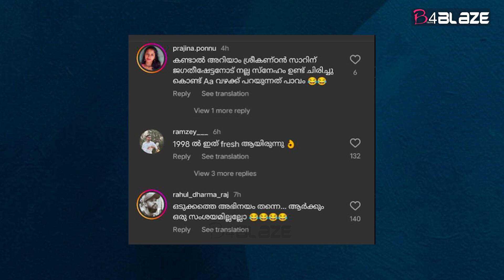അവസാനം കളി കാര്യമായോ ?; ജഗദീഷും ശ്രീകണ്ഠൻ നായരും തമ്മിൽ തർക്കം | Jagadheesh Kumar issue | flowers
ഫ്ളവേഴ്സ് ഒരു കോടിയുടെ പുതിയ എപ്പിസോഡിന്റെ പ്രൊമോ ആണ് സമൂഹമാധ്യമങ്ങളിൽ വൈറലാവുന്നത്. നടൻ  ജഗദീഷാണ് ഷോയിൽ ഗസ്റ്റായി എത്തിയത്. എന്നാൽ പരിപാടിയ്ക്കിടയിൽ ജഗദീഷും ശ്രീകണ്ഠൻ നായരും  തമ്മിൽ അഭിപ്രായ വ്യത്യാസമുണ്ടാകുന്നത് കാണാൻ സാധിക്കും